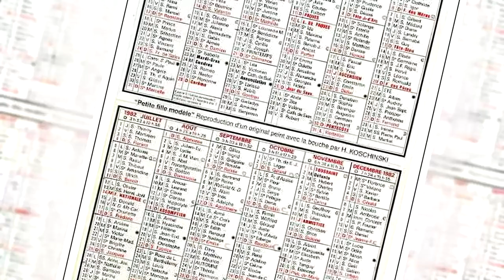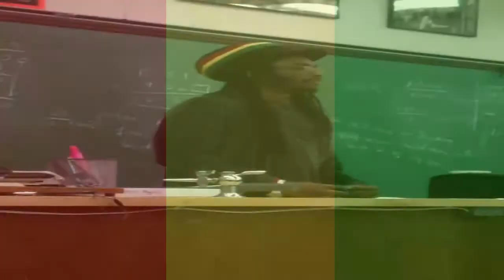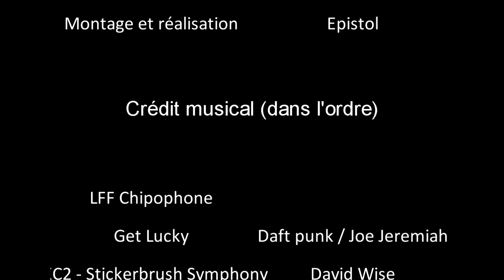Epistol Show 3 - Fin d'année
Ou d'après google : Les Pistons chauds numéro croix.

Ici je vous parle simplement du rythme écolier en fin d'année scolaire, c'est pas spécialement drôle mais ça peut l'être ...

■ Socialitude :

▬◘ Vidéo duplicata qui à pour objectif de tester les vues sur une grosse chaîne.

▬► Voir ou revoir les autres épisodes ?